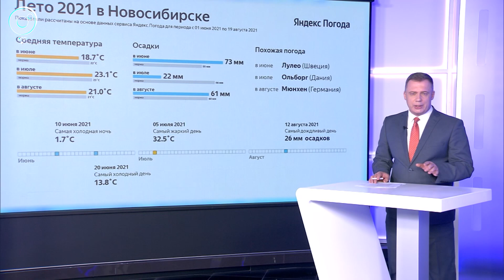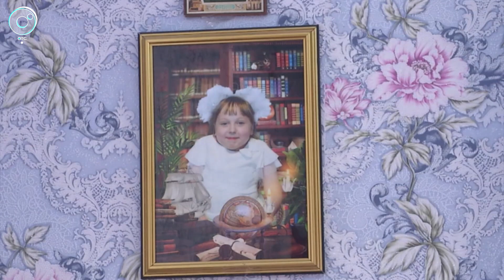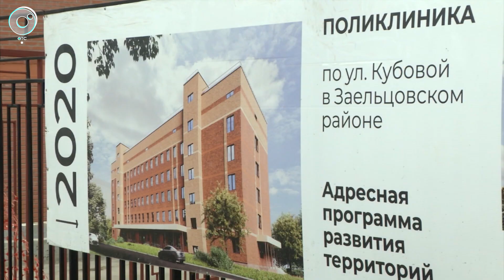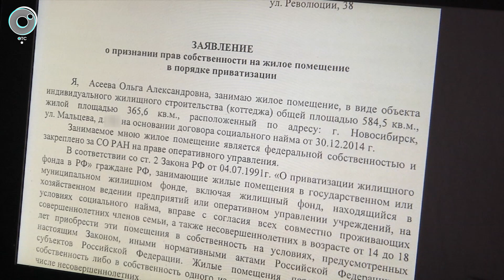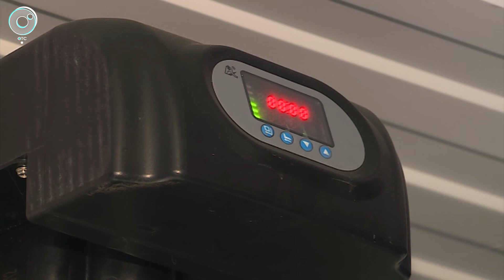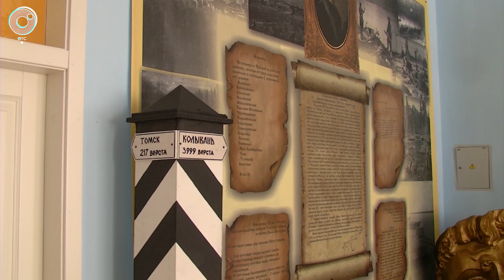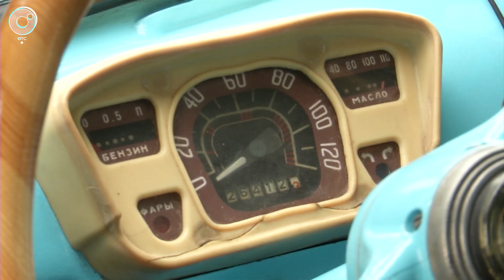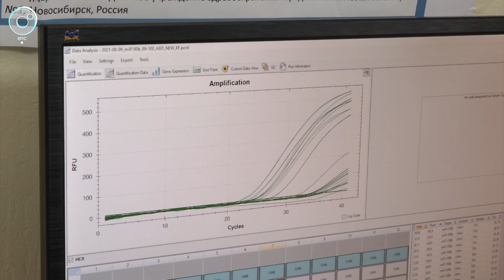Программа "Итоги недели" | 04 сентября 2021 | Телеканал ОТС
Какие новости последних семи дней были главными по версии корреспондентов Телеканала ОТС? Смотрите ИТОГИ НЕДЕЛИ!

1. С НОВЫМ УЧЕБНЫМ!
2. ПОСЛЕ ДЕСЯТИ ЛЕТ ОЖИДАНИЯ...
3. КТО ПОМОЖЕТ НАСТЕ КАРАЧЕВОЙ?
4. ВЕРНУТЬ ГОСУДАРСТВУ
5. В КРЫМ НА ЛЕГЕНДАРНОМ "ГОРБАТОМ"
6. КТО ПРОЧИТАЛ "БЕГУЩУЮ КНИГУ"?
7. ВУНДЕРКИНД ВАДИМ РЕПИН